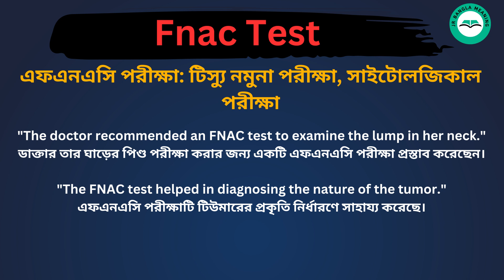Fnac Test Meaning in Bengali /Fnac Test শব্দের বাংলা ভাষায় অর্থ অথবা মানে কি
Fnac Test   Meaning In Bengali
Fnac Test শব্দের বাংলা ভাষায় অর্থ অথবা মানে কি
 Fnac Test Bangla Meaning